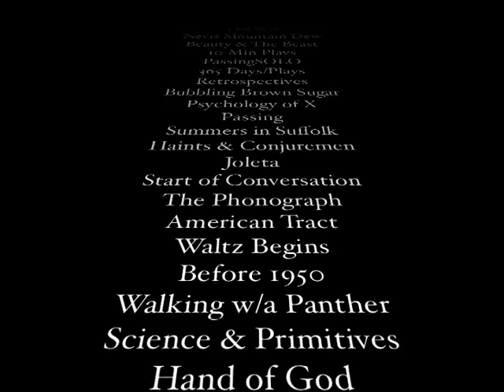NCD site intro vers 3